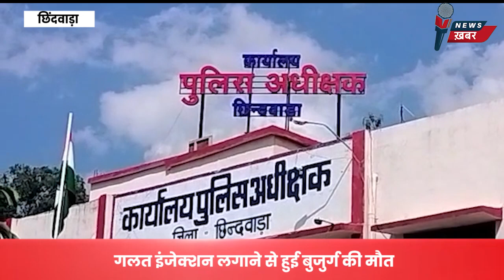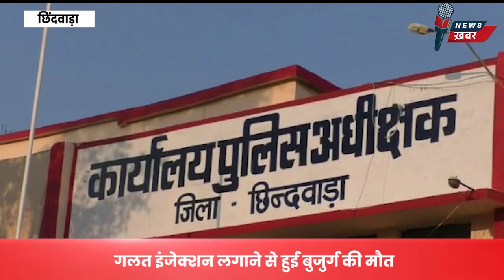गलत इंजेक्शन लगाने से हुई बुजुर्ग की मौत,डॉक्टर ने साथियों के साथ शव को ठिकाने लगाया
देश भर की धार्मिक ख़बरों का एक स्थान भक्ति बौछार जी हाँ !! हमारे फेसबुक एवं यूट्यूब चैनल से जुड़ें।  यहां आपको मिलेगी धार्मिक कार्यक्रमों, संतों की जीवनी, धार्मिक स्थानों की कहानी सहित देवी देवताओं की विभिन्न मान्यताओं के बारे में समस्त जानकारी वो भी एक स्थान पर...